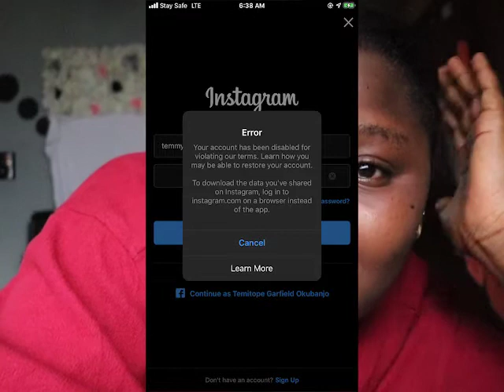I’m just tired... I’m not depressed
I’ve been going through a lot lately and it has dampened my creativity a whole lot!! I’m sure nobody has seen this other side of me because I’m always happy. I promise I’m fine already, thank you everyone for sticking around. I love you to bits!